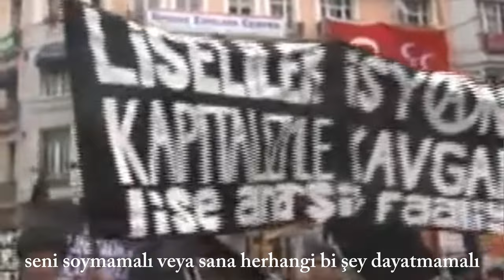Anarşizm Nedir?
Ne Tanrı, Ne Efendi!
Anarşi kavramı insanlık tarihi kadar eski bir kavramdır, bu sözcük Grek Döneminde kullanılan (anarkhos) kelimesinden gelir 'an' ön eki sız ya da siz son ekine denk düşer, (arkhos) sözcüğü ise hükümdar/yönetici anlamına gelir, anarkhos yöneticisi olmayan toplumları İfade ederken kullanılır. Ortaçağ Latincesinde Sözcük anarchia haline geldi.

Anarşist eşit hakların olduğu, hakimiyetsiz, özgür bir toplumu benimser. O, her tür hakimiyetin yok edilmesinden yanadır, bu amaçla devlete, kiliseye, sermayeye ve egemenlik ideolojisinin her türününe karşı mücadele eder. Her zaman ve her yerde ezilenlerin yanında yer alır. Aynı zamanda gelecek toplumun kuramsal ve ey­lemsel biçimleri ile yakından ilgilenir. Bu, egemenliğin, otoritenin, sömürünün olmadığı bir toplumdur, alışılmamış ilişkilerin şekil ka­ zandığı, rekabetin, emir-itaat ilişkisinin olmadığı, bunun yerine da­ yanışma, karşılıklı yardım_laşma ve özgür sözleşme· esasına daya­nan bir toplum.Anarşizm, özgür olman gerektiği anlamına gelir; hiç kimse seni köleleştirmemeli, sana patronluk yapmamalı, seni soymamalı veya sana herhangi bir şey dayatmamalı.
Yapmak istediğin şeyleri yapmakta özgür olman gerektiği anlamına gelir ve yapmak istemediğin bir şeyi yapmaya mecbur kalmaman.
O, yaşamak istediğin türden bir hayatı seçme ve kimsenin müdahalesi olmadan yaşama şansın olması gerektiği anlamına gelir.
O, senden sonraki arkadaşının da seninle aynı özgürlüğe sahip olması gerektiği, herkesin aynı haklara ve özgürlüklere sahip olması gerektiği anlamına gelir.
O, herkesin kardeş olduğu, kardeş gibi barış ve uyum içinde yaşamaları gerektiği anlamına gelir.
Yani, hiçbir savaş olmamalı, bir grup insanın diğerlerine karşı kullandığı şiddet olmamalı, tekelcilik olmamalı, yoksulluk olmamalı, baskı olmamalı, istismar olmamalı.
Kısacası, Anarşizm, tüm erkeklerin ve kadınların özgür olduğu, herkesin düzenli ve mantıklı bir yaşamın faydalarından eşit ölçüde yararlandığı bir durum veya toplum anlamına gelir.Anarşizm değil anarşizmler vardır. Ortak özellikleri bütünsellikten yoksunluk, anti dogmatizm, devrimcilik, çelişki ve tutarsızlığı tutarlı kabullenme, birey özgürlüğüdür.
-Anarko Komünizm
-Anarko Kolektivizm
-Anarko Sendikalizm
-Anarka Feminizm
-Mutualizm
-Kuir Anarşizm
-Anarko Primivitizm
-Yeşil Anarşizm
-Vegan Anarşizm
-Anarko Nihilizm ve
-Anarko Bireycilik
Daha Fazla Anarşizm varyantları var ve bunları ve anlayamadıklarımı ileriki zamanlarda özel olarak anlatacağım.

Başlı Anarşist Şahsiyetlerden Örnek vermek gerekirse:
Pierre-Joseph Proudhon
Peter Kropotkin
Nestor Makhno
 Errico Malatesta
Carlo Cafiero
• Emma Goldman
• Mihail BakuninErrico Malatesta
• Buenaventura Durruti
• Max Stirner
• Theodore Kaczynski
, Paul Avrich, Paul Feyerabend, Alexander Berkman, ,  William Godwin Leo Tolstoy, David Graeber, Murray Bookchin, Ricardo Flores Magón, Subcomandante Marcos,